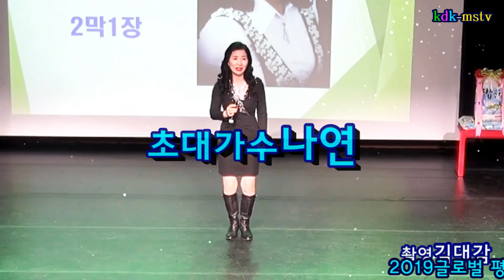가수나연/사랑도이별도&내인생의2막1장 2019글로벌평화페스티벌 21세기글로벌문화예술대상 제48회독도사랑가요제 초대가수 촬영kdk-mstv김대감